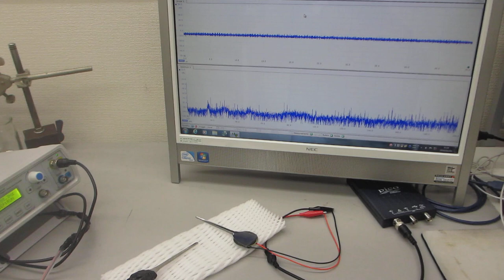超音波プローブによる７００ＭＨｚ以上の超音波実験－－圧電素子の表面調整技術－－（超音波システム研究所）